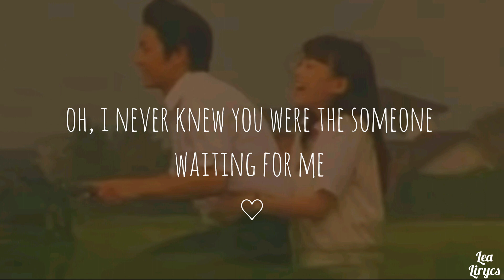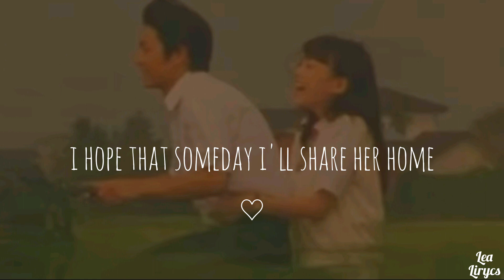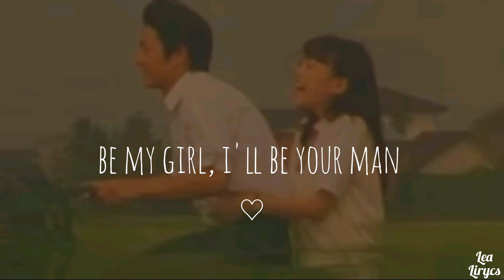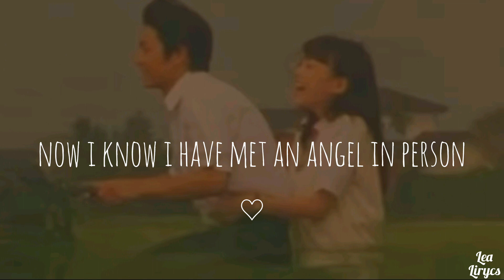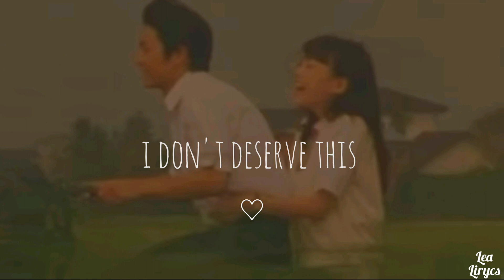Perfect - Ed Sheeran (letra/lyrics)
bbs los amoo gracias por ese 1.2k los amooo 😍😍😍😍